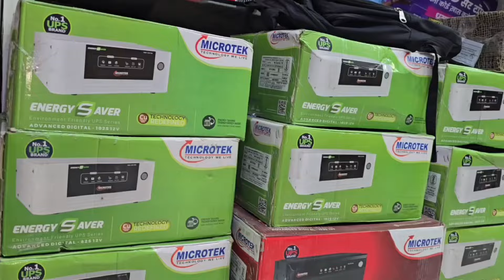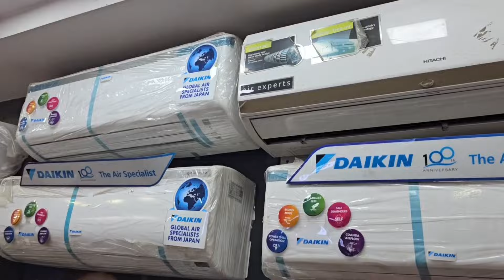अपराध में धाराएं बढ़ाने को लेकर खंडवा एसपी ऑफिस पहुंच प्रजापति समाज